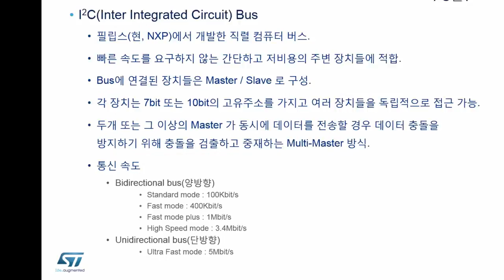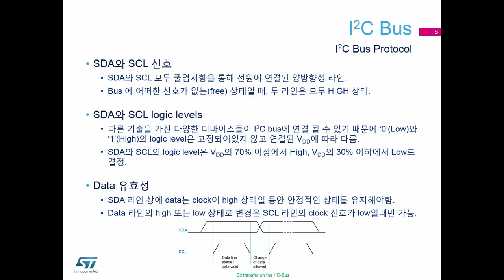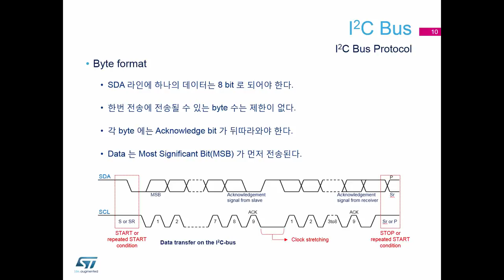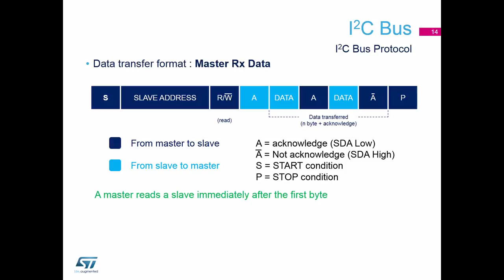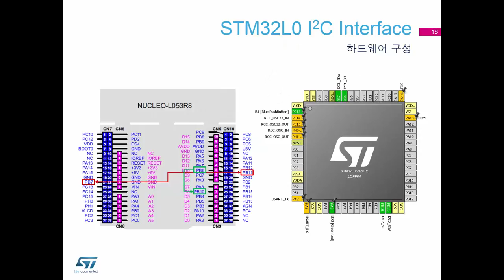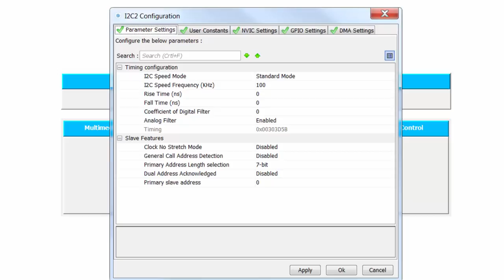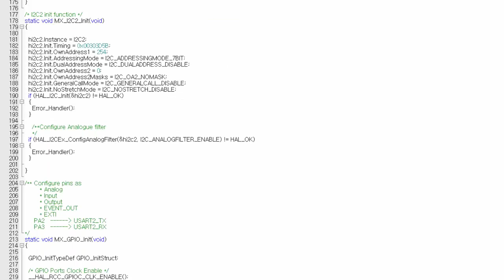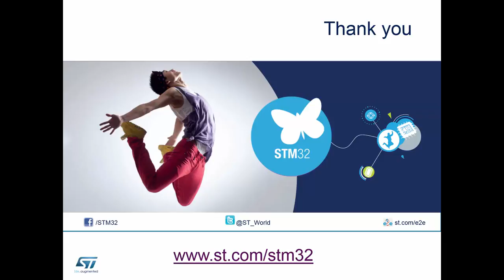STM32Cube Tutorial I2C In Korean (ePresentation)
이 video tutorial은 ST MCU(STM32L0)와 STM32CubeMX를 사용하여 이론 설명과 실습을 통해
I2C 인터페이스에 대해 쉽게 이해할 수 있도록 합니다.
This video tutorial will help you to easy understand the I2C interface through the theory and the practice
based on ST MCU(STM32L0) and STM32CubeMX